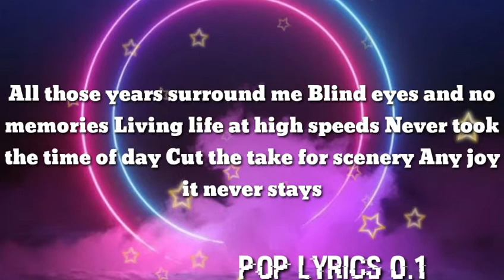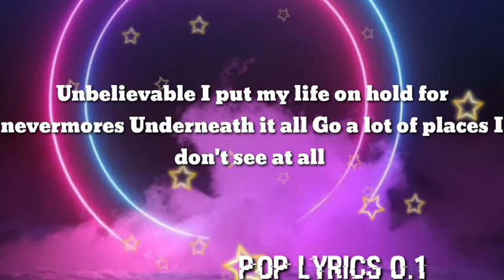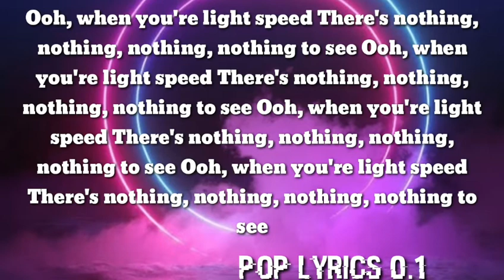Unlike Pluto - Moving Too Quickly (Lyrics) Pop lyrics 0.1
👉 Unlike Pluto ❤️ Follow our Spotify playlists ☁️ 7clouds 🎤 Lyrics: Unlike Pluto - Moving Too Quickly [Verse 1] So original Follow my dreams until I reach the coast Hypocritical Never took a second to breath the ocean air [Pre-Chorus] All those years surround me Blind eyes and no memories Living life at high speeds Never took the time of day Cut the take for scenery Any joy it never stays [Chorus] 'Cause I'm moving too quickly, yeah [Verse 2] Unbelievable I put my life on hold for nevermores Underneath it all Go a lot of places I don't see at all [Pre-Chorus 2] While the sun was shining Blinding silver linings I'm not living my drеams Never took the timе of day Cut the take for scenery Any joy it never stays [Chorus] 'Cause I'm moving too quickly, yeah [Bridge] Ooh, when you're light speed There's nothing, nothing, nothing, nothing to see Ooh, when you're light speed There's nothing, nothing, nothing, nothing to see Ooh, when you're light speed There's nothing, nothing, nothing, nothing to see Ooh, when you're light speed There's nothing, nothing, nothing, nothing to see [Outro] I'm moving too quickly, yeah 📷 Wallpaper 📧 Contact / Demo Submissions: 💌 Demos / Music Submissions

Learn moreListen ad-free with YouTube PremiumSongMoving Too QuicklyArtistUnlike PlutoLicensed to YouTube byCreate Music Group, Inc.; Create Music Publishing, BMI - Broadcast Music Inc.